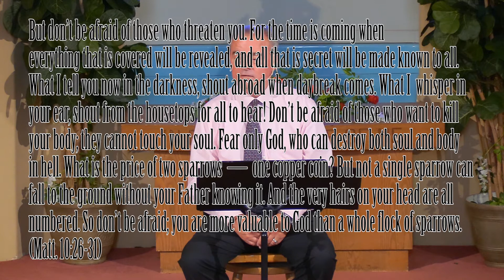Oak Hill Church of Christ 9-12-21 Message: "Courage"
Oak Hill Church of Christ preaching minister, Randy Sterling, delivers a message on the importance of courage in the Christian walk.

There are many things in the world that can bring fear and take away our ability to act at crucial times. Sometimes those fears were justified and the caution we received was beneficial.

Other times, the fear we have can be something keeping us away from greatness. We can sometimes miss our opportunities to excel and move upward because we are too afraid, and too blinded by that same fear to realize how unreasonable the fear is.

God gives us courage and strength to resist that fear, to open our eyes, and to reach up all the way to Heaven when we put our trust and faith in God and live our lives in spite of fear instead of because of it.